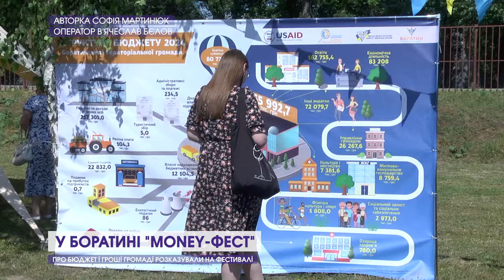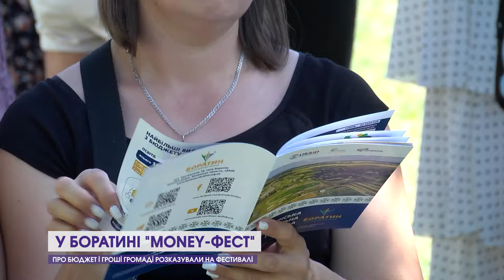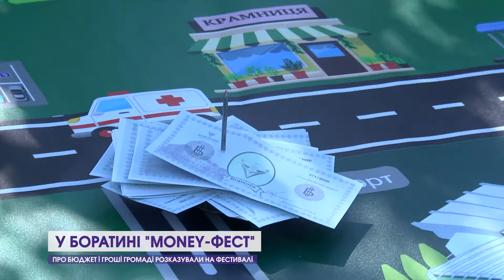💰У Боратині провели незвичний фестиваль: співали, смакували і говорили про гроші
Фестиваль не заради розваг, а заради справи. У Боратинській громаді організували «MONEY-фест». Присвятили його Дню бюджетної відкритості. Місцевим мешканцям розказували, як громада тратить гроші і як інвестує. При цьому були й властиві звичайним фестивалям розваги й смачні наїдки. Все найцікавіше дивіться в сюжеті.